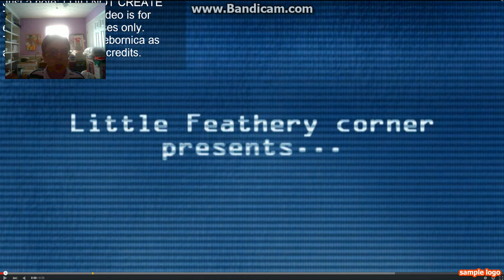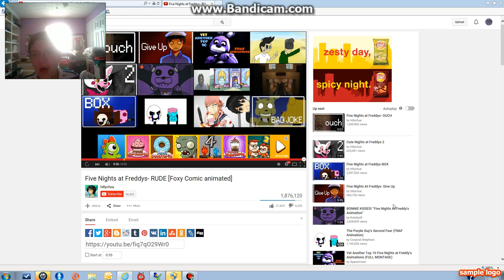tsaylorbeatle reacts to- five nights at freddys animation-Rude